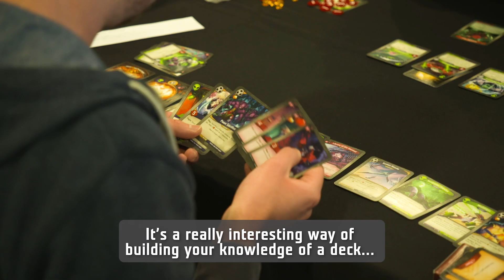KeyForge Launch Trailer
KeyForge is available now! See what all the hype is about with Richard Garfield's brand new card game in this video and head to you local game store to pick up your first deck now!